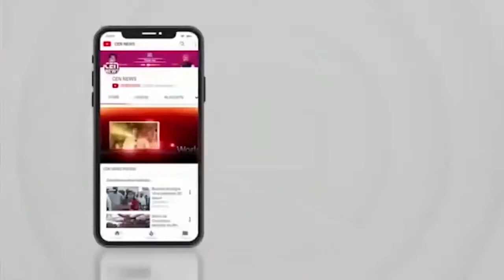चेम्बूर विधान सभा में इस बार राजस्थानी समाज का आदमी नगर सेवक बनेगा- पूर्व मंत्री चन्द्रकांत हंडोरे